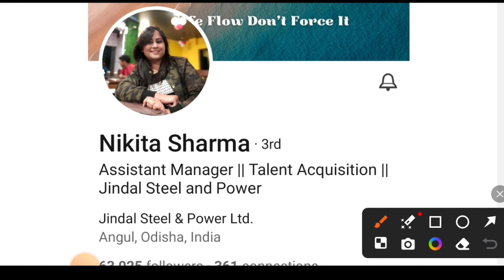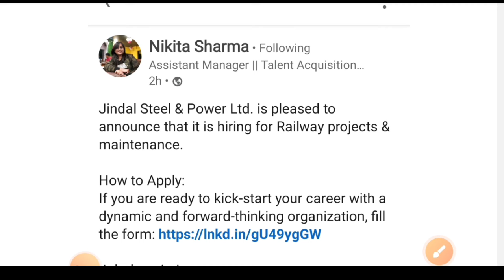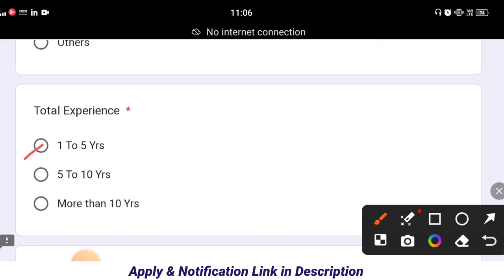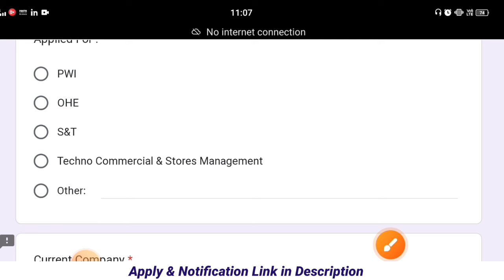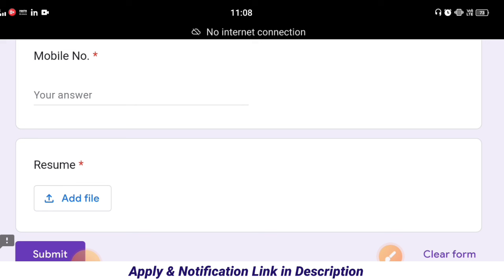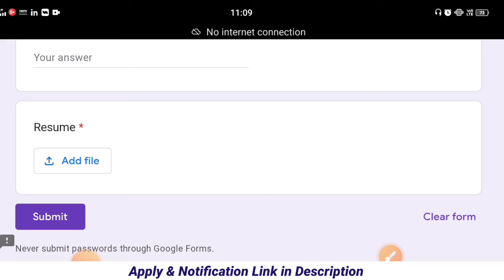Jindal Steel & Power Recruitment 2024 | CTC: 8LPA | Freshers | JSPL Job Vacancy 2024 | Latest Jobs 😍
Hello Everyone, Welcome to Electrical Department

1) How To Apply
2) Eligibility Criteria for
3) Education Qualification in
4) Some Important Date of
5) Application Fees for
6) Exam Pattern of
7) Age Criteria For
8) Last Date of
9) Selection Process of